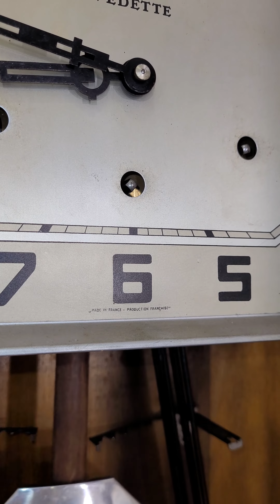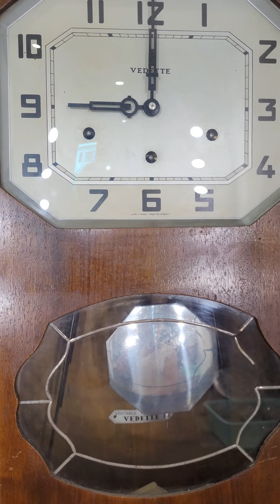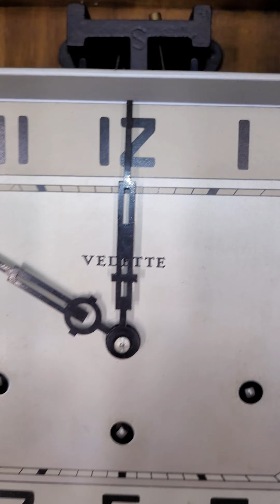đồng hồ vedette 10/11 - 113Y - 0904634463